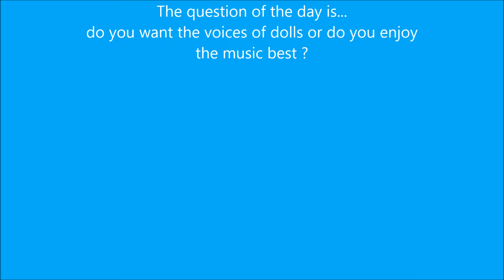Ever After High Stopmotion " Lets Dance!"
starring Briar, Cerise, and Polly! the question of the day is in the video.